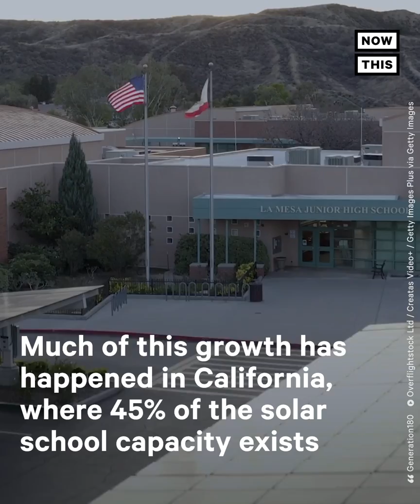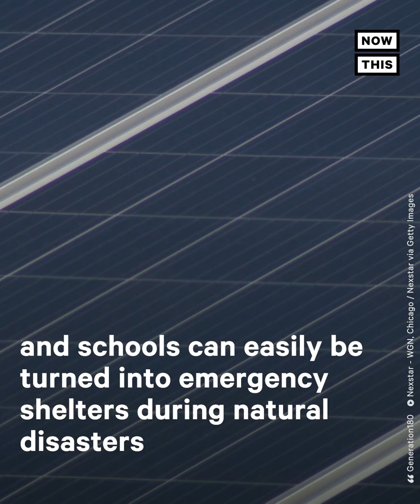Schools Nationwide Install Solar Panels to Cut Costs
Solar power is helping some school districts increase teachers’ salaries — here’s how.

As of 2020, 7,332 schools nationwide have installed solar power, 5.5% of the nations K-12 private and public schools. This means more than 5.3 million students go to a school with solar power and as of 2020, solar schools have 1,365 megawatts of total installed capacity, which is enough to power 254,030 U.S. homes. Much of this growth has happened in California,  where 45% of the solar school capacity exists. California is one of 28 states (plus D.C.) that have approved purchasing power agreements for schools. This allows a third party, typically a developer, to pay for installation and maintenance of the panels. The school then buys back that solar power, usually at lower rates than buying from a utility company. Generation 180, which released the 2020 report on solar schools, said that there are many incentives for schools to install. Energy is the 2nd largest expense for U.S. schools at 8 billion per year. So producing solar would save money in a major way for the school districts. The Batesville School District in Arkansas installed 759 kW of solar, and upgraded to be more energy efficient. They've seen nearly $300k/year in savings, and expects savings of at least $2.4M over 20 years. A portion of the money saved has been put into teachers salaries. Outside of economical interests, students are exposed to technology in a real-world way and some even get job training. The nature of solar also allows for backup power, if the grid experiences outages and schools can easily be turned into emergency shelter during natural disasters.